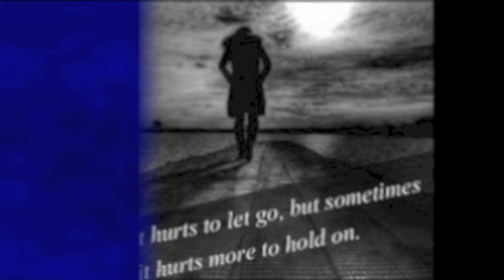Delilah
Reekashade singing a cover of "Delilah" ,originally released by Tom Jones."Don't let love blind your perception & distort your reality.Allow love to occupy your mind,heart,body & soul.But remember,love without direction,balance & harmony,is like blind faith & will ultimately implode"...Reekashade.